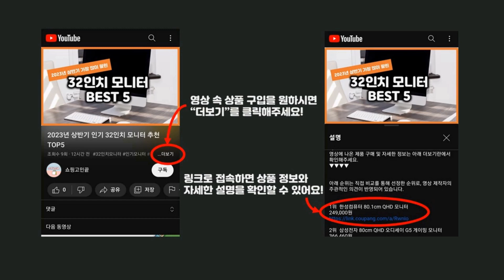2024년 가성비 무시동에어컨 추천 TOP5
2024년 하반기 가성비 무시동에어컨 추천 TOP5을 소개합니다.

♥5위   SAYJOY 캠핑용에어컨 실외기없는 이동형 이동식 캠핑 무시동 휴대용 HHR-16 차박 캠핑  [  278,000원  ]

♥4위   무시동에어컨 화물차 트럭 캠핑 차량용 차박 저소음 12v 24V 냉매 포함  [  589,800원  ]

♥3위   프로즌콘 캠핑용 에어컨 이동식 이동형 작은방 무시동 소형 휴대용 차박용  [  335,000원  ]

♥2위   캠핑에어컨 이동식 휴대용 작은방 실외기없는 무시동 차박 소형 캠핑용 에어컨  [  398,000원  ]

♥1위   대우컴프레셔 네오아미코 CA50HA 45년 전통의 제조기술 캠핑용 냉난방 에어컨 이동식 실외기없는 휴대용 미니 냉난방기 캠핑 국산 냉온풍기 전기 팬히터 난로  [  448,200원  ]